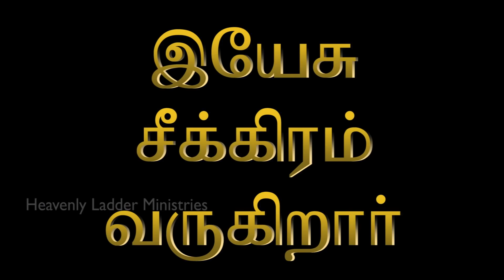Today's Special || வருகிறது புதிய படை || BRO. MD JEGAN (16/11/2020)